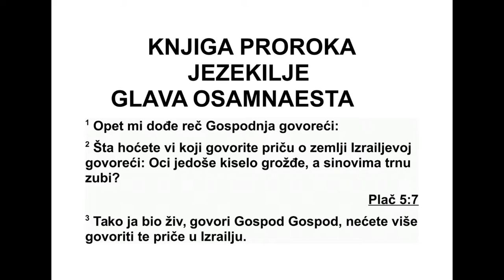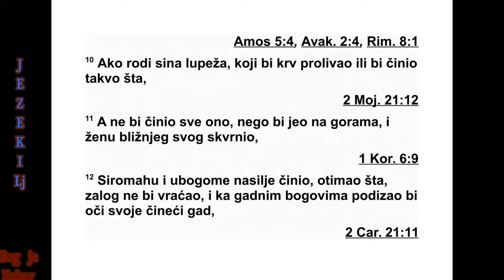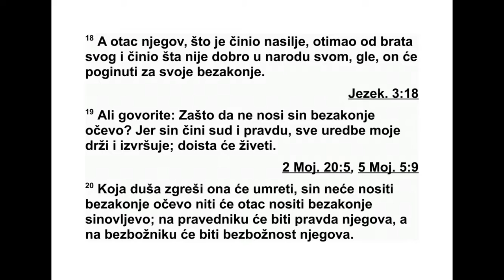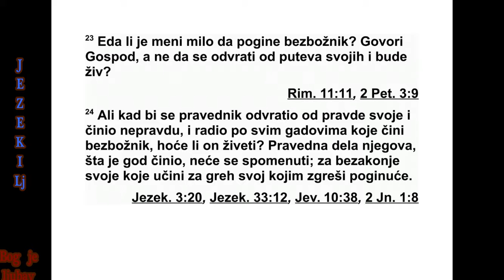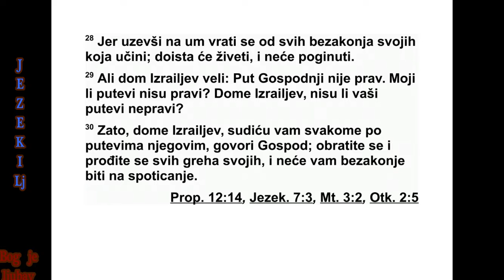KNJIGA PRORAKA JEZEKILJE GLAVA 18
18 Опет ми је дошла Господња реч: 2
„Заш то говорите ову изреку у израелској зе -
мљи: ‘Очеви су јели незрело грожђе, а сино -
вима зуби трну’?
3 ‘Тако ја био жив’, говори Господ, ‘нећете
више говорити ту изреку у Израелу. 4 Све су
душе моје. И очева душа и синовљева душа
мени припадају. Душа која греши, она ће ум -
рети.
393 ЈЕЗЕКИЉ 16,59 - 18,4
5 Ако је неко пра ведан и показује правду и
праведност, 6 ако не једе идолске жртве у
све тилиштима на горама и не подиже очи
према одвратним идолима Израеловог дома,
и не обешчаш ћује жену свог ближњег и не
прилази жени док је нечиста, 7 ако никога
не тлачи, ако враћа дужнику оно што му је
узео у залог, ако ништа другима не отима,
ако свој хлеб дели с оним ко је гладан и оног
ко је го облачи у хаљине, 8 ако ништа не да -
је уз камату и не узима добит кад позајмљује
дру гима, ако устеже руку од неправде, ако у
свему праведно суди између једног човека и
другог, 9 ако живи по мојим одредбама и др -
жи се мојих закона поступајући по истини,
тај је праведан. Он ће остати жив’, говори
Гос под.
10 ‘Ако отац има сина који је раз бојник, ко -
ји пролива крв, или чини нешто слично 11 (а
отац не чини ништа од тога), ако његов син
једе идолске жртве у све тилиштима на го ра -
ма и обешчашћује жену свог ближњег, 12
ако тлачи невољника и сиромаха, ако отима
другима и не враћа оно што је узео у залог,
ако подиже своје очи према одвратним идо -
лима, и тиме чини гадост, 13 ако за добит
по зајмљује другоме и узима камату, тај неће
остати жив. Све те гадости он чини и зато ће
умрети. Његова ће крв пасти на њега.
14 Ако отац има сина који види све грехе
које чини његов отац, и иако их види, ипак
тако нешто не чини, 15 ако не једе идолске
жртве у светилиштима на горама и не по ди -
же своје очи према од вратним идолима Из -
раеловог дома, ако не обешчашћује жену
свог ближњег, 16 ако никога не тлачи, ни -
коме не узима залог и ништа не отима од
других, ако свој хлеб дели с оним ко је гла -
дан и оног ко је го облачи у хаљине, 17 ако
устеже своју руку да не дира невољника, ако
не узима добит и камату кад позајмљује
другима, ако се држи мојих закона и живи по
мојим одредбама, он неће умрети због прес -
тупа свог оца, него ће живети. 18 Његов
отац, зато што је на очиглед свих закидао
дру ге, отимао свом брату и чинио све што не
ваља усред свог народа, он ће умрети због
свог преступа.
19 А ви ћете рећи: ‘Зашто син не сноси
кри вицу за преступ свог оца?’ Зато што син
по казује правду и праведност, држи се свих
мојих одредаба и извршава их, зато ће ос -
тати жив. 20 Душа која греши, она ће ум -
рети. Син неће сносити кривицу за преступе
свог оца, нити ће отац сносити кривицу за
прес тупе свог сина. На праведнику ће бити
његова праведност, а на зликовцу ће бити
ње гова злоћа.
21 А ако се онај ко је зао одврати од свих
својих греха које је починио и почне се др -
жати свих мојих одредаба и поступати по
прав ди и праведности, остаће жив. Неће ум -
рети. 22 Сви преступи које је починио биће
му заборављени. Због тога што чини оно
што је праведно, остаће жив.’
23 ‘Зар је мени драго да умре онај ко је
зао’, говори Господ, ‘а не да се одврати од
својих путева и остане жив?’
24 ‘Кад се праведник одврати од своје пра -
ведности и почне да чини неп равду, па онда
живи чинећи све гадости које чини онај ко је
зао, заборавиће се сва пра ведна дела ње го -
ва. Због неверности коју је показао и због
гре ха који је починио, због њих ће умрети.
25 Ви ћете рећи: ‘Господњи пут није пра -
ведан.’ Чуј ме доме Израелов. Мој пут да ни -
је праведан? Нису ли ваши путеви непра вед -
ни?
26 Кад се пра ведник одврати од своје пра -
ведности и почне да чини неправду па због
тога умре, он тада умире због неправде коју
је чинио.
27 А кад се онај ко је зао одврати од зла
које је чинио и почне поступати по правди и
праведности, он ће своју душу сачувати у
животу. 28 Кад схвати и одврати се од свих
својих преступа које је чинио, остаће жив.
Неће умрети.
29 Израелов дом ће рећи: ‘Господњи пут
није праведан.’ Моји путеви да нису пра вед -
ни, доме Израелов? Нису ли ваши путеви не -
праведни?
30 Зато ћу, доме Израелов, свакоме од вас
судити према његовим путевима’, говори
Гос под. ‘Покајте се, одвратите се од свих
сво јих преступа, и не дајте да вам ишта по -
стане камен споти цања који вас наводи на
грех. 31 Одбаците од себе све своје прес ту -
пе које сте чинили и стекните ново срце и
но ви дух. Зашто да мрете, доме Израелов?
32 Јер ми није драго да умру они што у ја -
му одлазе’, говори Господ. ‘Зато се покајте и
живите’!”